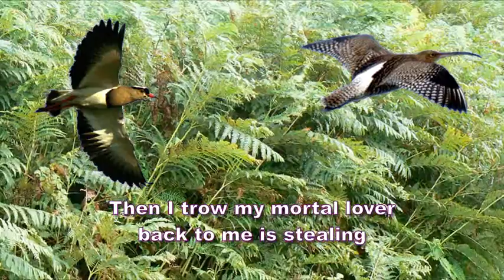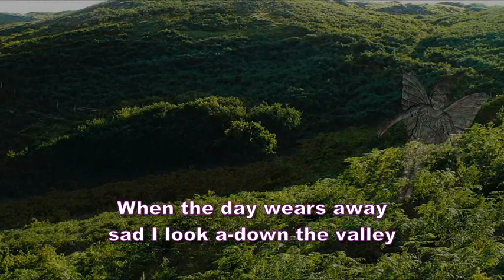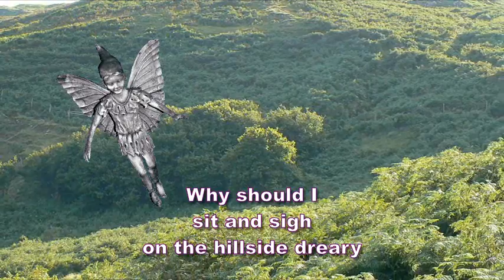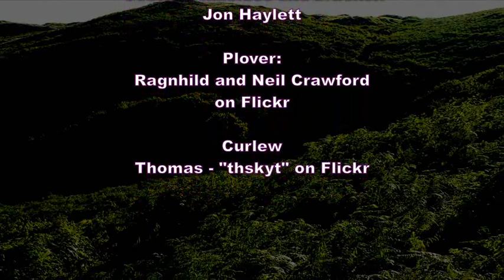Hebridean fairy's love song arranged for alto or baritone and guitar.wmv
This arrangement of the Hebridean fairy's love song
- also called "Hebridean fairy's love lilt" or "Tha min sgith" -
was arranged by David W Solomons and performed on several occasions including this recording
made at a concert in St Anne's Sale in 1995.
I have created a sort of descant for the voice while the original tune is played on
the guitar for the central verse (when the day wears away...)

The original words are Scots Gaelic (Tha min sgith) but a Lowland Scots-English version was created by James Hogg
(both language versions are available in the score).
In this recording I am singing James Hogg's version:

sit and sigh
Puin' bracken    [=cutting bracken]
Puin' bracken
Why should I
sit and sigh
On the hillside dreary  [an alternative version is "parted from my dearie"]

When I see the plover rising
Or the curlew wheeling
Then I trow my mortal lover
Back to me is stealing

sit and sigh
Puin' bracken
Puin' bracken
Why should I
sit and sigh
On the hillside dreary

When the day wears away
Sad I look a-down the valley
Ilka sound will astound  [ilka = every]
Sets my heart a-thrilling

sit and sigh
Puin' bracken
Puin' bracken
Why should I
sit and sigh

Images of Scottish hillside and bracken by Jon Haylett by kind permission
Image of fairy-chapeltoun - Rosser1954 on Wikimedia public domain
The special effects superimposing the fairy, the plover and the curlew over the slowly moving landscape were created by me, using Serif Movieplus X5 and Photoplus X5